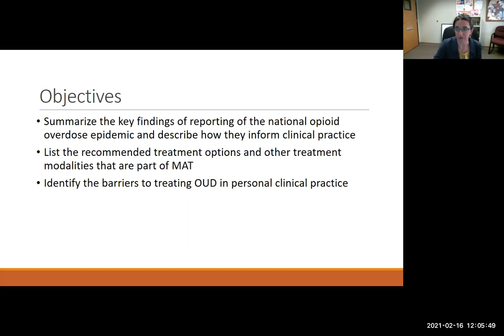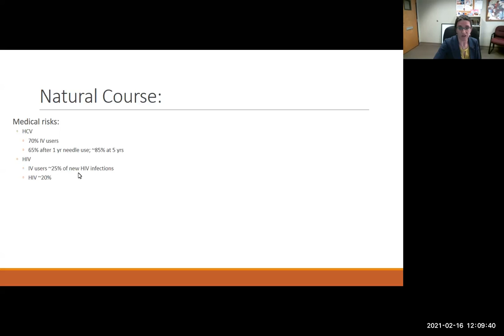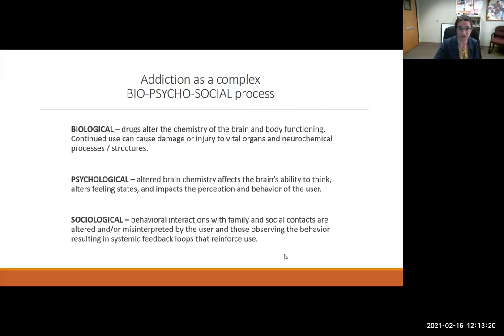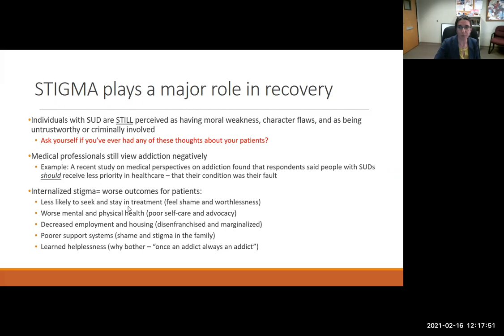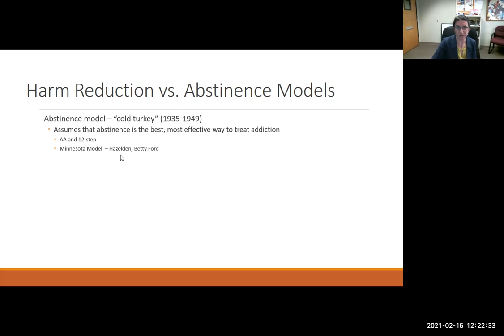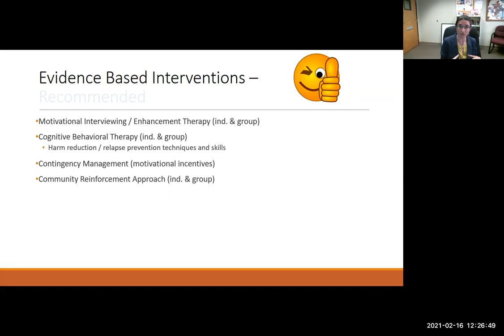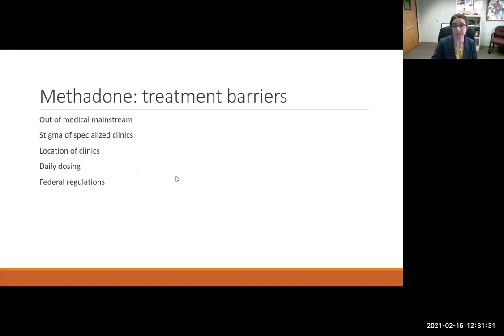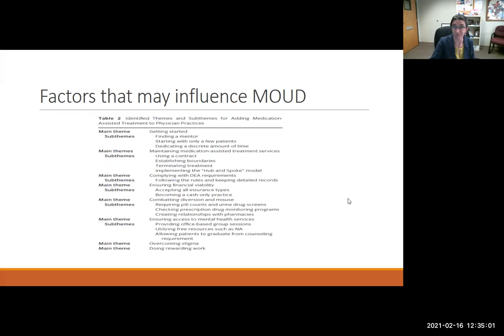Overview of OUD and MAT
This MAT for OUD ECHO session was presented by Vanessa Jacobsohn, MD Family Medicine and Psychiatry Addiction at UNMH/ASAP Clinic